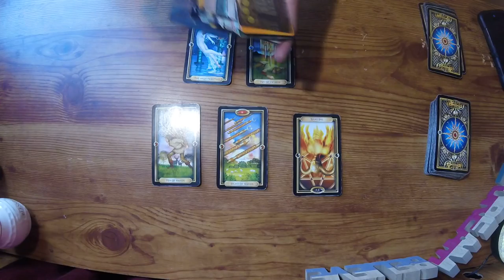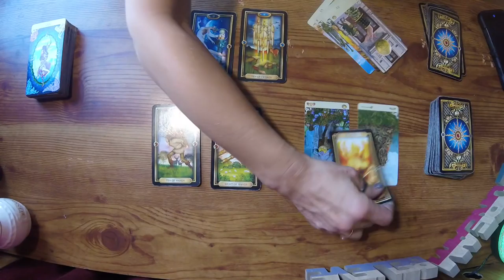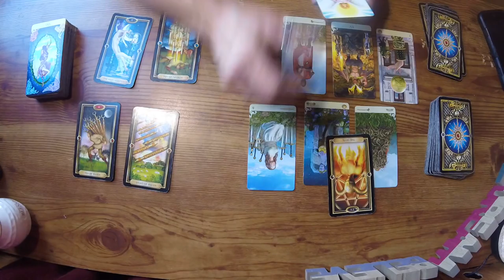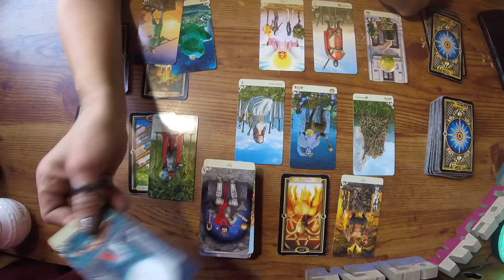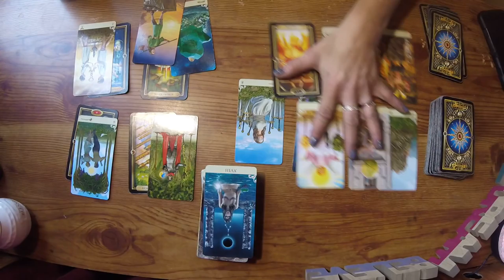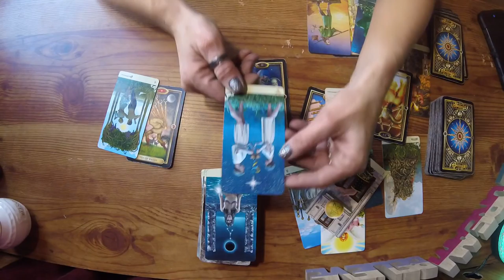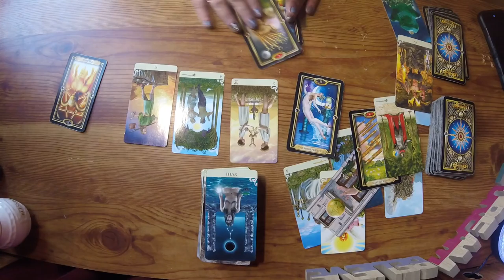Leo*LOVE MESSAGES*FEB 15-28, 2018*PART 4 OF 4!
LEO... I'M NOT SURE WHAT HAPPENED BUT YOUR READING IS SPLIT ON 4 VIDEOS!! IT WAS ON MY SD CARD LIKE THAT SO PLEASE WATCH ALL FOUR! :) WHO KNOWS? LOL BUT THERE ARE BIG THINGS COMING YOUR WAY!!!